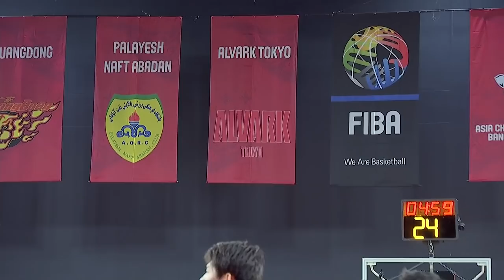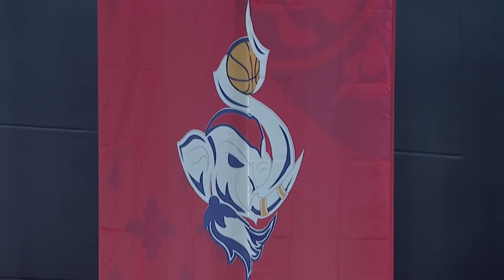Alvark Tokyo v Guangdong Southern Tigers - Full Game - FIBA Asia Champions Cup 2019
Watch the Group Phase game between Alvark Tokyo and Guangdong Southern Tigers from the FIBA Asia Champions Cup 2019